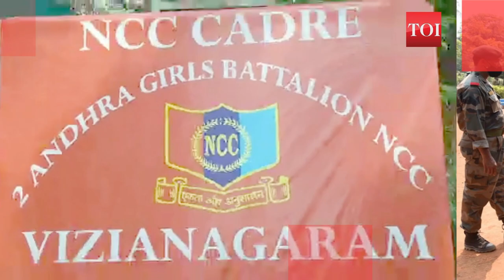NCC Cadre officers impart training in Visakhapatnam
NCC Cadre officers from the 2nd Andhra Girls Battalion gave training to NCC prospects from several colleges in Visakhapatnam on March 18. Students from 7 different colleges received training at the AS Raja Mahila Junior College grounds.